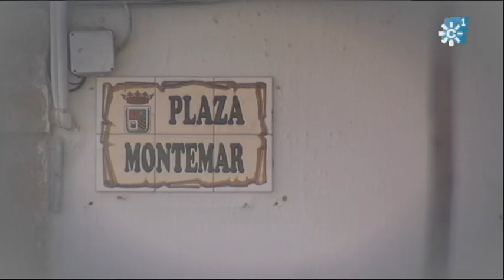SANTO TOMÉ, EN IMÁGENES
Les invitamos a dar un paseo por uno de nuestros pueblosde la provincia de Jaén. Esta noche estamos en Santo Tomé.